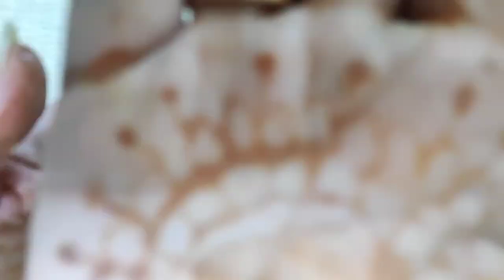Diy bangles, handmade bangles, how to decorate bangles with moti#diy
required material-
plastic bangles
cotton thread
febric glue
silver gota
white half cut moti